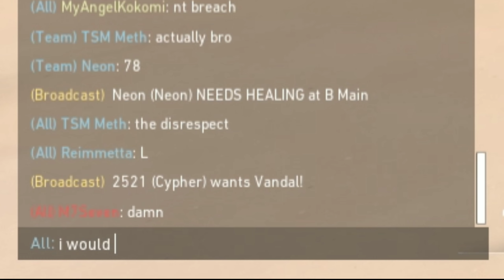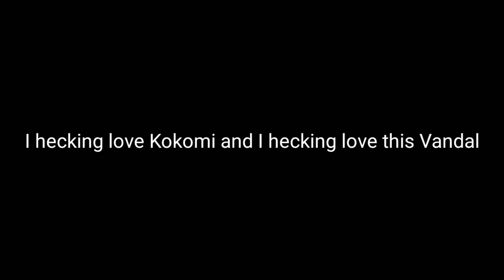Neptune Vandal in the hands of a Kokomi Simp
i swear it gives me aimbot i dont aim like that normally...